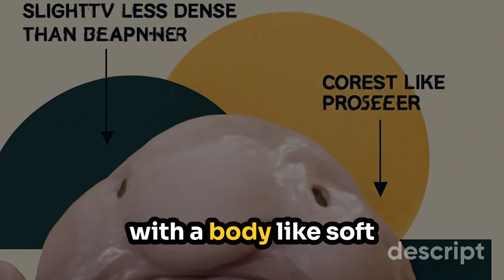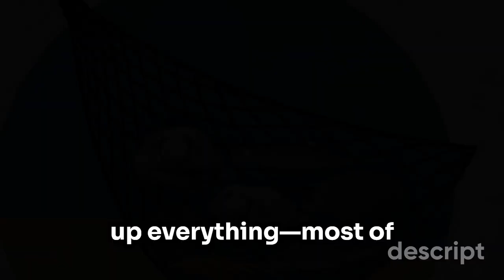Blobfish: The Rise of the World's Ugliest Animal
Dive into the dark ocean and explore the uncharted territory of deep sea creatures, where the blobfish reigns supreme as the world's ugliest animal. This marine anomaly has been shrouded in mystery, lurking in the depths of the abyssal exploration zone. But what makes this freaky fish so fascinating? Join us as we delve into the ocean secrets and uncover the fascinating world of marine biology, where deep sea wonders and sea curiosities await. From the deep water to the darkest ocean, we'll take you on an underwater exploration to discover the blobfish and other aquatic oddities that will leave you mesmerized. So, get ready to explore the abyss and uncover the oceanic wonders that lie beneath the surface.